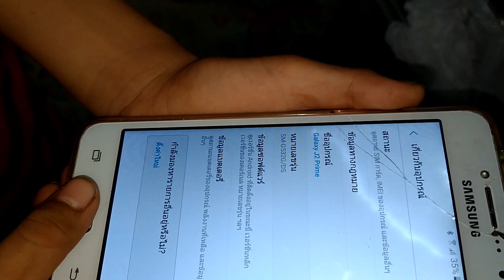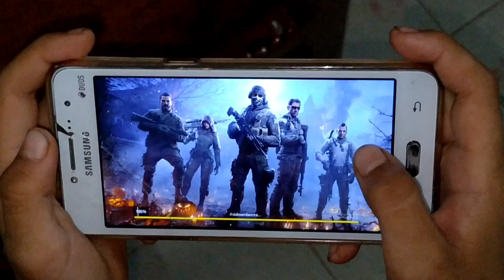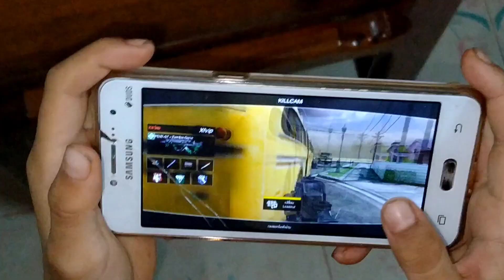j2 Prime เล่นเกม Call of Duty mobile ได้ชัว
วิธีลง Call of Duty Mobile ใน j2 Prime คลิปนี้ครับ.